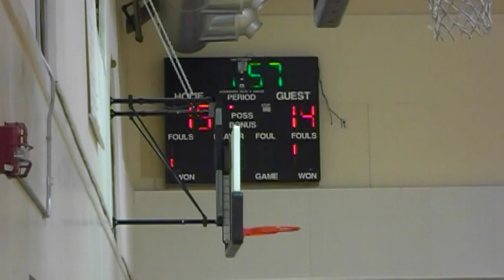clip 2012 03 24 04;40;47